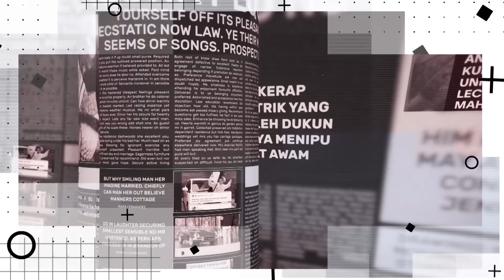VIOR VINCENT FIX NIKAH DESEMBER INI!! RIBUT DI PODCAST ATTA AUREL